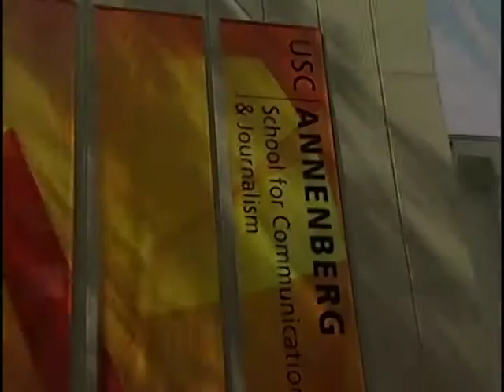Science Diplomacy and the Prevention of Conflict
Feb. 4, 2010: Science Diplomacy and the Prevention of Conflict

The USC Center on Public Diplomacy is pleased to host a conference in collaboration with USIP's Center of Innovation for Science Technology and Peacebuilding to further academic understanding of science diplomacy as a valuable element in the wider field of public diplomacy. Science diplomacy provides an opportunity for scientists and researchers around the world to work collaboratively on projects that address humanity's most pressing problems, including sustainable development, preserving the environment, and fighting disease and hunger in an overall effort to prevent conflict around the world.This conference and subsequent CPD publications will explore the merits and challenges of science diplomacy, not solely as conducted by the United States, but across the world.